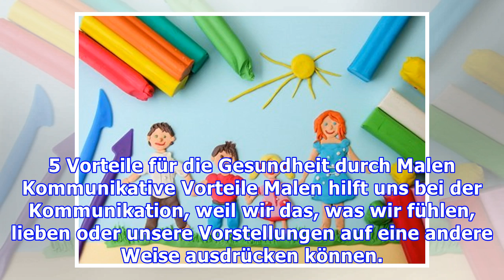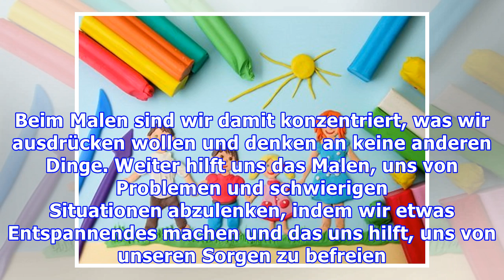5 Vorteile für die Gesundheit durch Malen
5 Vorteile für die Gesundheit durch Malen
5 Vorteile für die Gesundheit durch Malen Malen fördert nicht nur die Konzentration, diese Tätigkeit kann auch von Sorgen und Problemen ablenken. Außerdem kann man damit die Feinmotorik sowohl bei Kin...